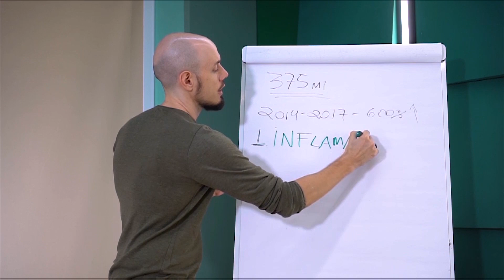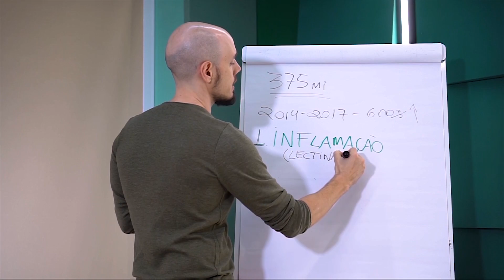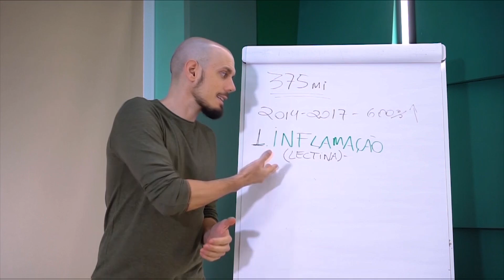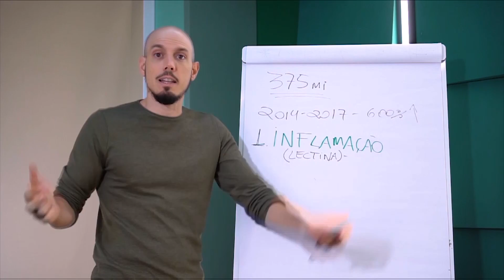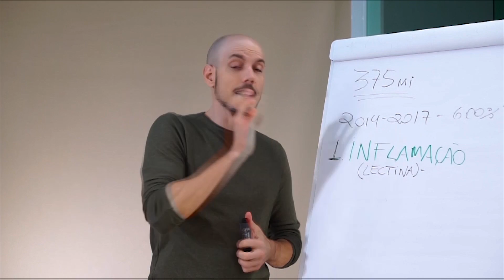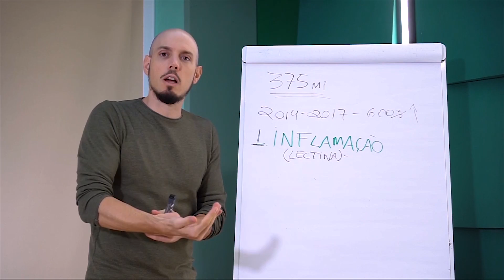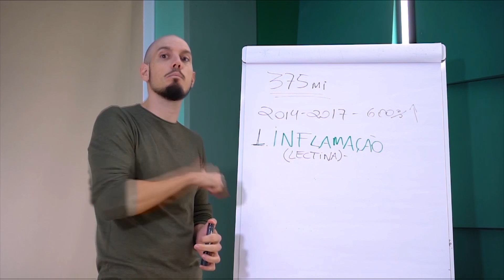O CUIDADO QUE TODO PLANT BASED DEVERIA TER | Dr. Duprat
Um pouco sobre um mal que assombra nossos queridos amigos plant based, vegetarianos e veganos! Cuidado se você for um deles.

Seja bem vindo(a)! Temos lives semanais todas as terças-feiras às 20h37 sobre assuntos que envolvem a máquina humana e como você pode ser melhor amanhã do que você é hoje!

Entre para o grupo aberto de avatares no Telegram e tenha acesso a artigos científicos, práticas e muito mais para ter alta produtividade e performance no seu dia a dia

Tenha acesso a encontros exclusivos comigo e a gravação de todas as nossas lives semanais no Avatar Life! Entre para a lista de espera

Existem vários drinks funcionais esperando por você para proporcionar produtividade, performance e saúde! Entre para a lista de espera do Avatar Drinks

Aprenda a respirar e a ter autocontrole sobre as situações mais difíceis do seu dia a dia. Entre para a lista de espera do nosso curso de Pranayama

Você precisa de mais foco no seu dia a dia? Mais performance? Mais concentração? Mais produtividade? Entre para a lista de espera do Avatar Artesão